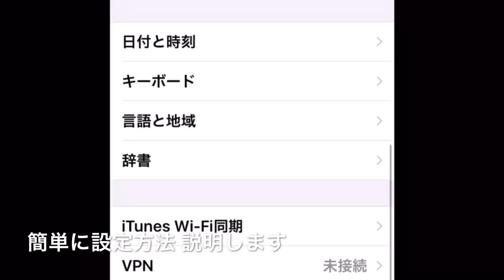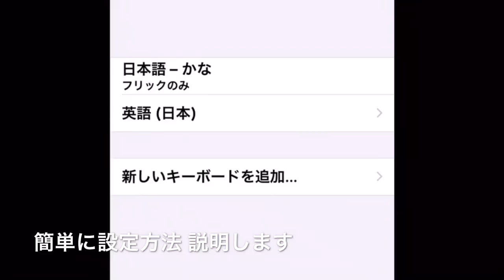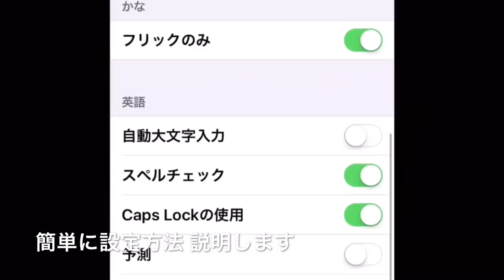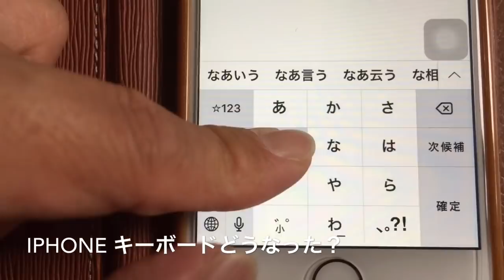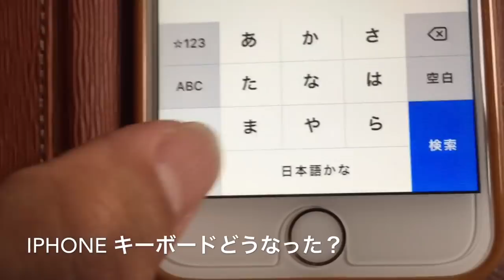iPhone理想のキーボード設定はどうやったら使いやすいか？解説した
iPhoneのキーボード初期設定のままキーボードを使っている方は多いのではないでしょうか？意外と知らないiPhone小技で、使いやすい理想のキーボード設定を行なうことができます。是非お試しください。
最後までご視聴いただけると嬉しいです。

【関連動画】
iPhoneストレージ開ける